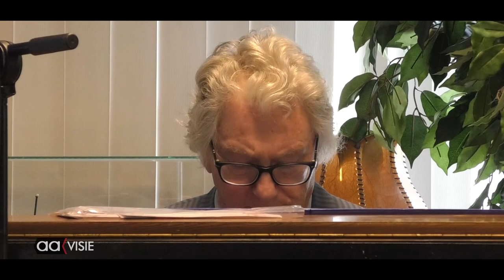Johan Bijkerk en Sem Tanate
Een live optreden van  jazz pianist Johan Bijkerk vocaal bijgestaan door Sem Tanate in het Huis van Katoen & Nu met het nummer Laughing At Life  van Billie Holiday.